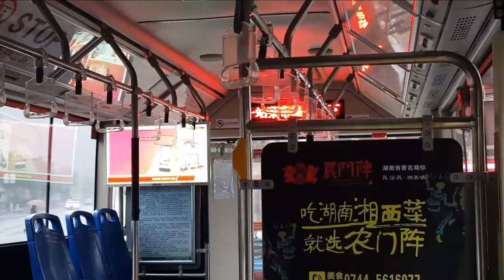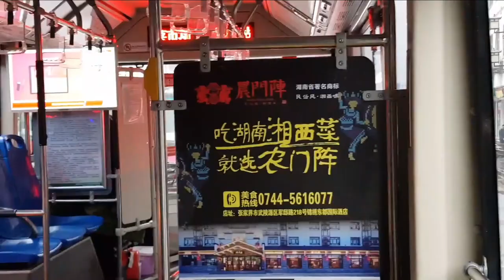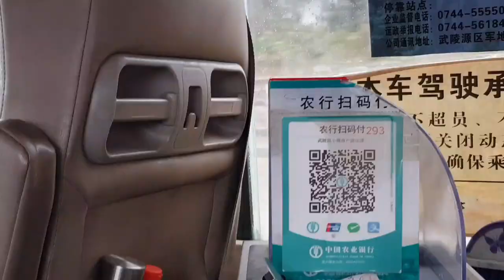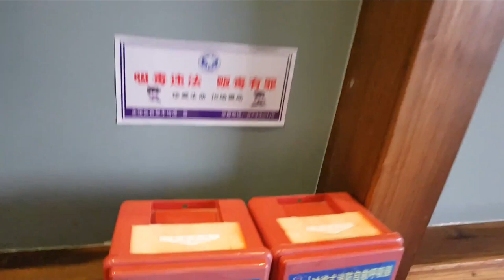Baofeng lake & Hotel in Zhangjiajie // Beautiful & mysterious lake // 2020 January visit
In this video - Baofeng lake in Wulingyuan district of Zhangjiajie , Hunan Province of China - with our hotel in the city. Visit date- 12-16th January, 2020.
Mysterious and Beautiful in Fog and Mist.
Let me know if you like the video.